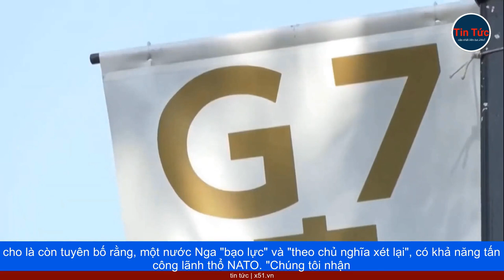NATO VỚI KẾ HOẠCH CHỐNG NGA 4.400 TRANG - "KẾ HOẠCH PHÒNG THỦ TOÀN DIỆN KỂ TỪ KHI KẾT THÚC CHIẾN TRA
Một tờ báo Đức đã hé lộ chi tiết, về kế hoạch phòng thủ chống Nga mới, mà NATO đã thông qua tại hội nghị thượng đỉnh, của liên minh này ở Lithuania ngày 11 tháng 7. Tổng thư ký NATO Jens Stoltenberg đã hoan nghênh, kế hoạch phòng thủ chống Nga mới, là "kế hoạch phòng thủ toàn diện nhất, kể từ khi kết thúc Chiến tranh Lạnh".